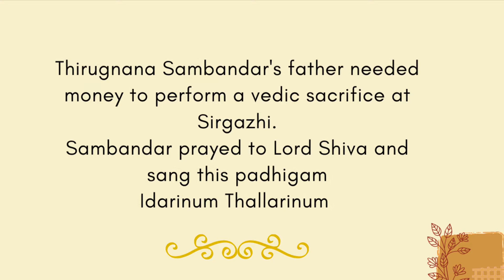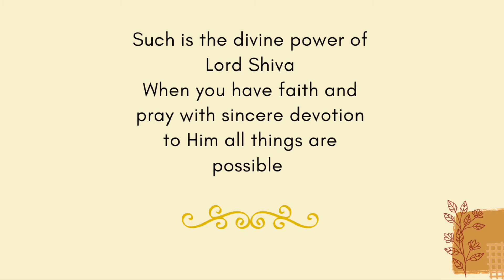Idarinum Thallarinum -Mahenthri Pillay -South African Vocalist-Thevaram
Thevaram
Saint Thirugnana Sambandar
Mahenthri Pillay
South African Vocalist
Idarinum Thallarinum
Ragam Kedaragowlai